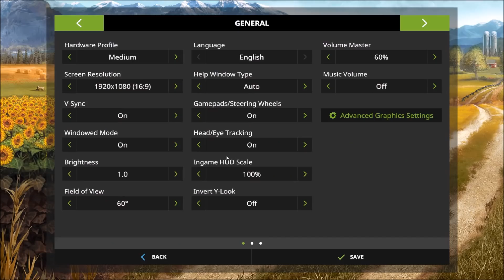Let's Play LS17: Lossberg mit Story #114 | Brennholz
Links:
MR Mod: